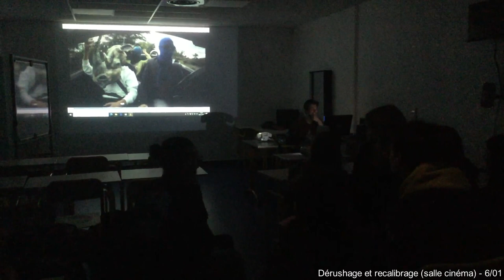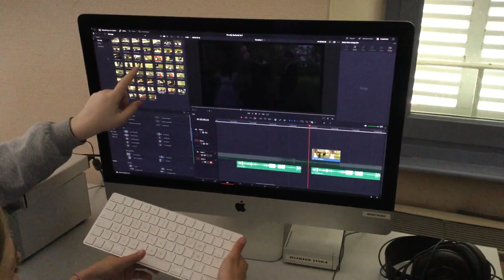MAKING-OF projet CINEMA des 3e7 - année 2023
Making-of du clip vidéo écrit et réalisé pour le musicien FARFACID par la 3e cinéma du collège les Perrières. Clip officiel à venir d'ici la fin de l'année scolaire.